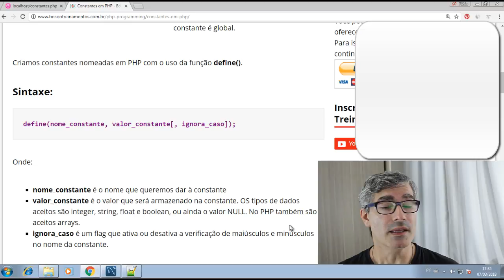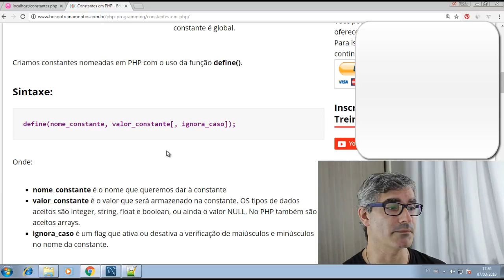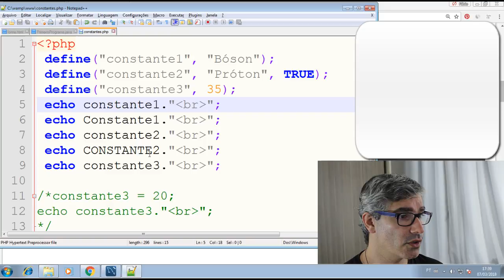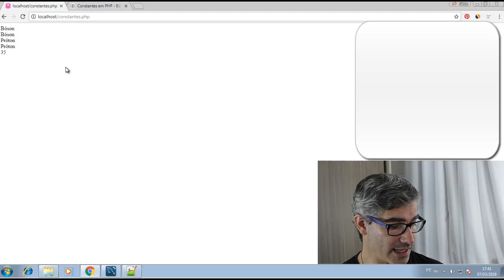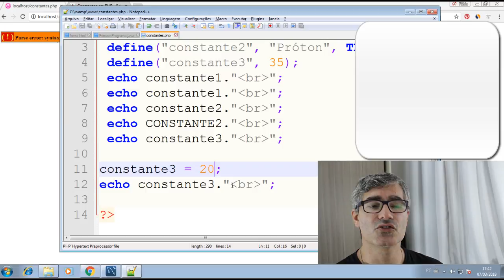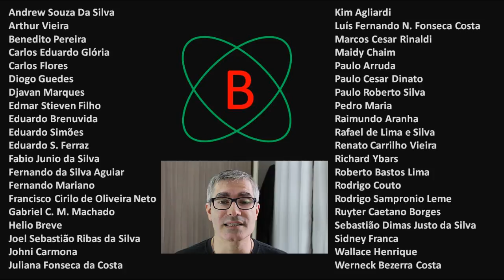Curso de PHP - Declaração e Uso de Constantes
Neste vídeo mostramos como declarar e utilizar Constantes em scripts PHP.

PHPプログラミング